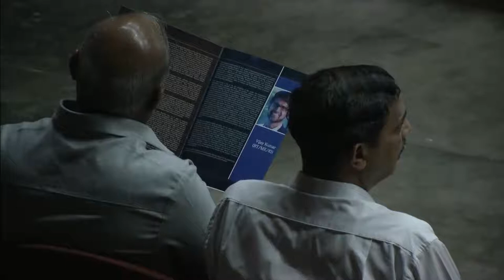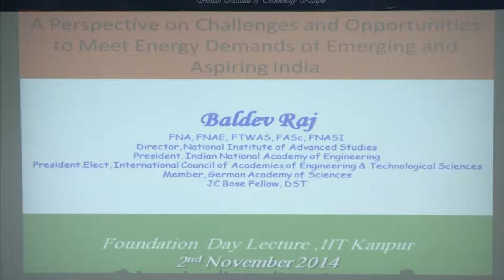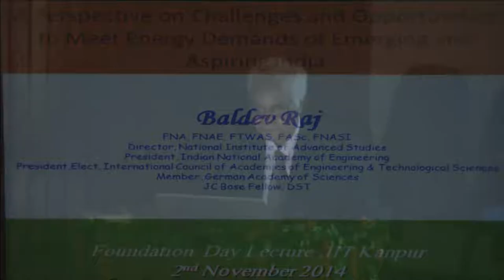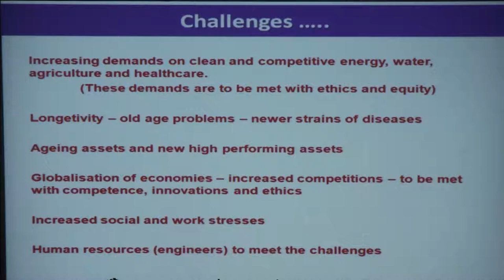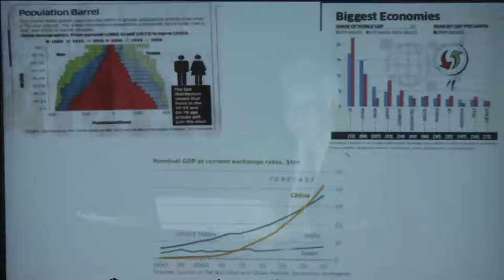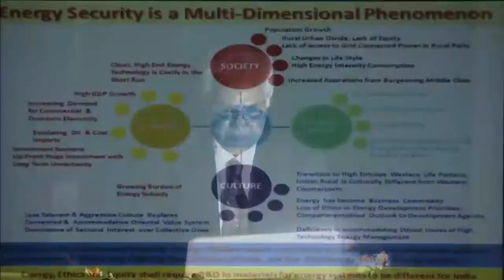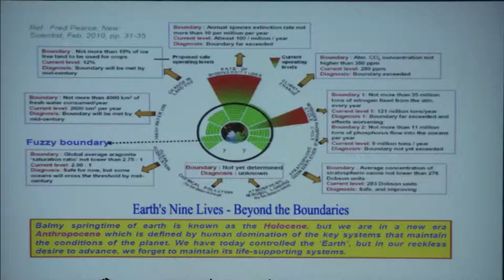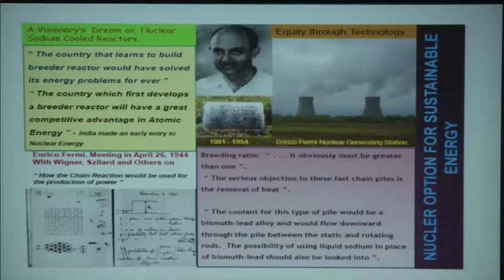Foundation Day Part-02 - IIT Kanpur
Foundation Day - IIT Kanpur
2nd November 2014